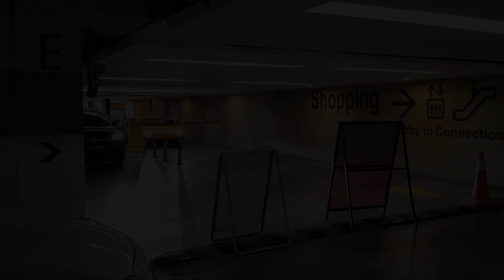CRAZY ROAD LEGAL MCLAREN RACE CAR cruising through the mall!!!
Crazy Loud Mclaren 570s Vorsteiner taking over the pavilion mall in KL, an american Corvette Z06, Lamborghini Huracan Performante and some other cool cars!!!

Do you enjoy the video?

Terima kasih kerana menonton, berharap anda akan menikmati video itu, melanggan saluran untuk lebih banyak video kereta akan datang tidak lama lagi.